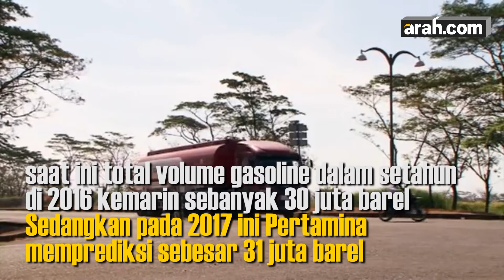Pertamina Tidak Impor Bbm Menjelang Mudik dan Lebaran Tahun ini.